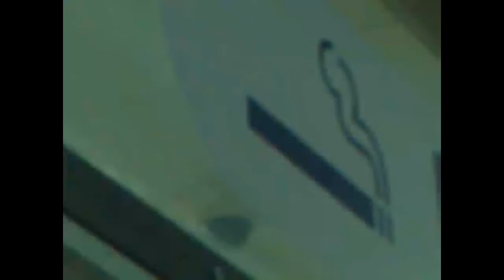Smoking Room In Kanion HaSharon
Smokers who respect non-smokers go to smoke to a smoking room. Places where all people get equal respect make nice smoking rooms.